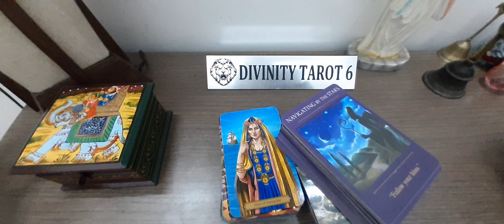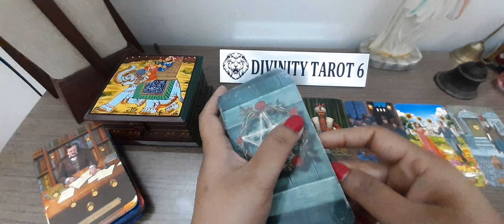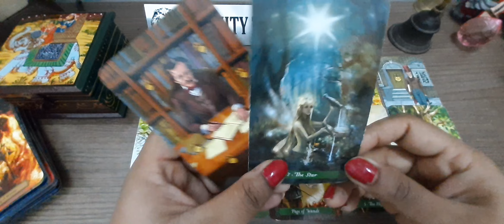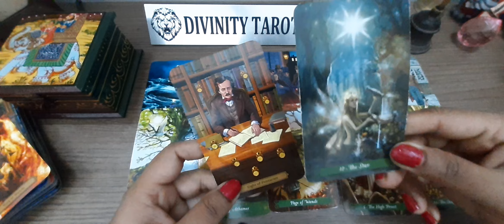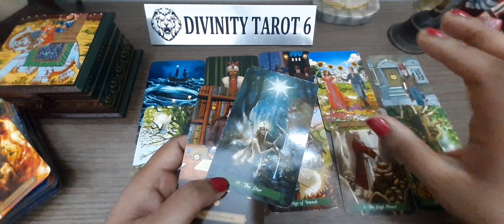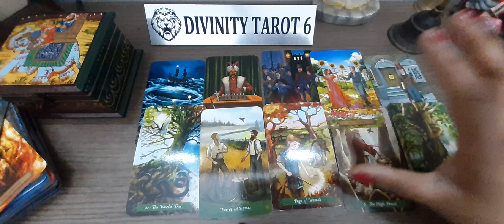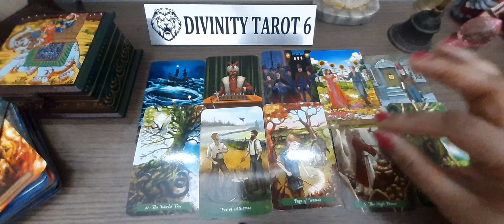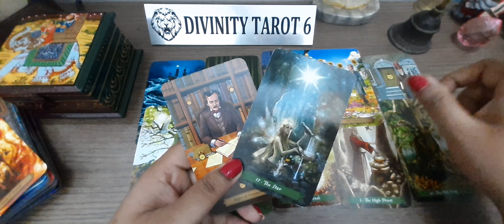बहुत उन्नयन 🌚🌛🌜AFTER NEW MOON WHAT SIGNIFICANT CHANGES WILL YOU NOTICE?